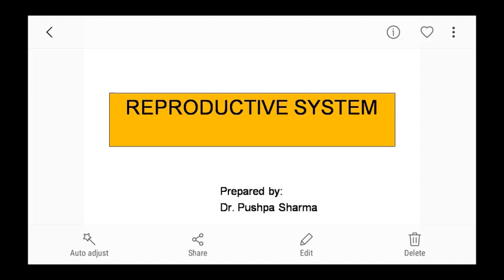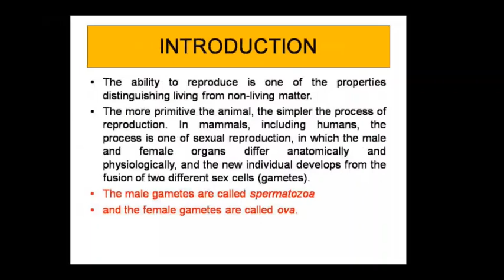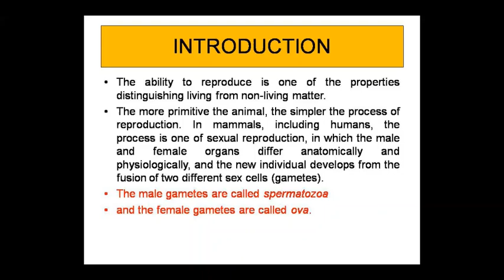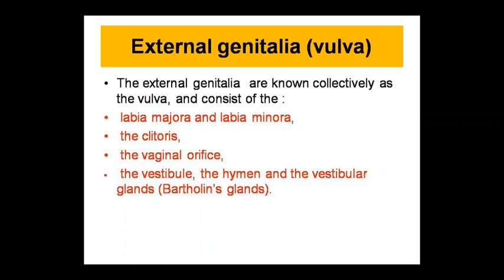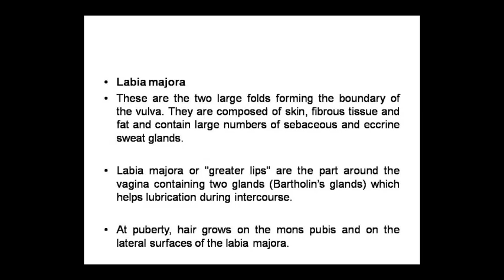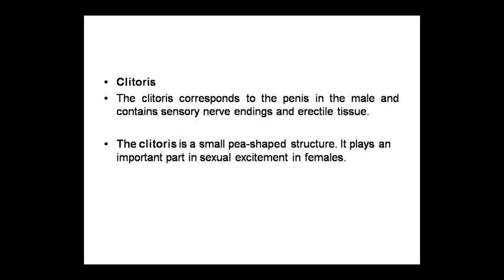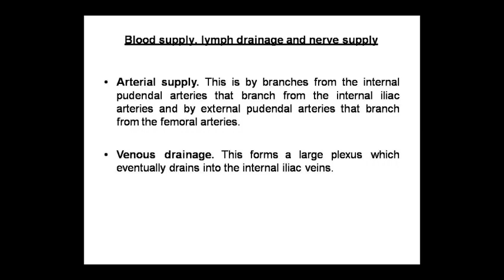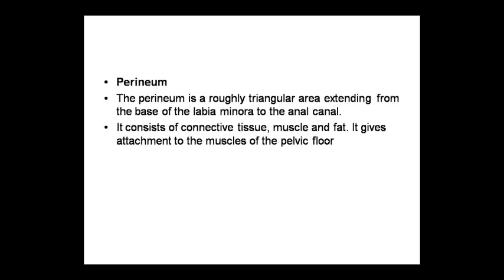Dr. Pushpa Sharma Topic:- Ana- Intro. of Reproductive System 30/09/20